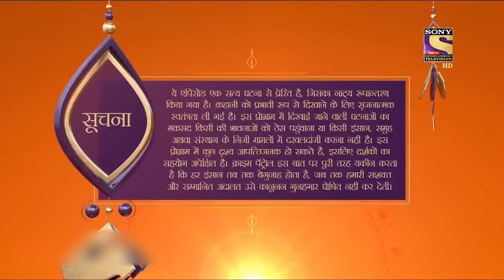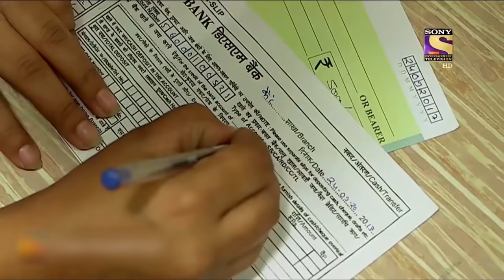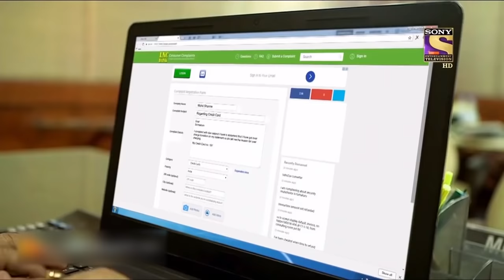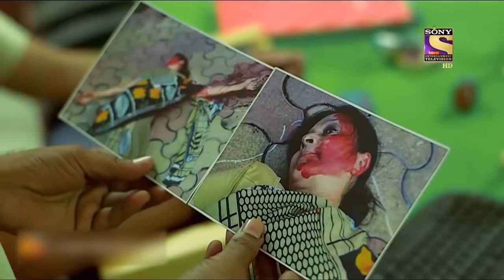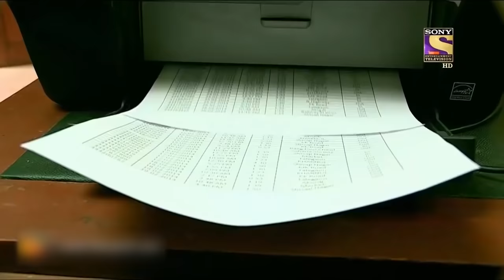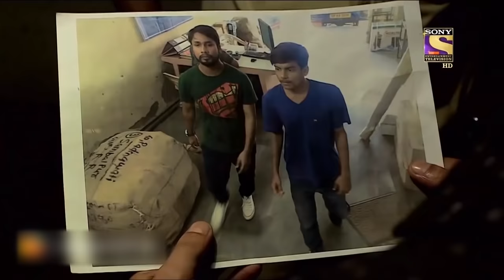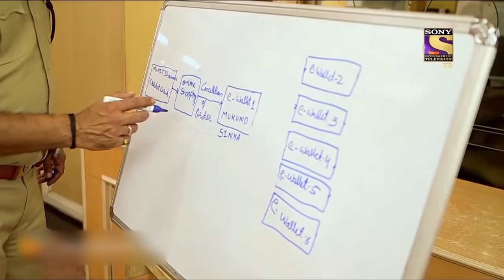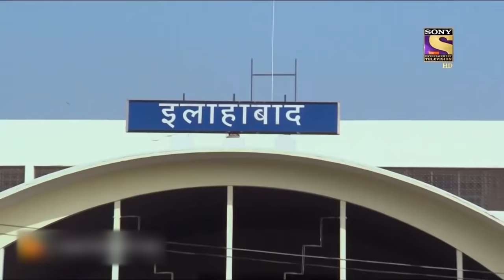Internet Banking के Frauds | Crime Patrol | क्राइम पेट्रोल | Full Episode